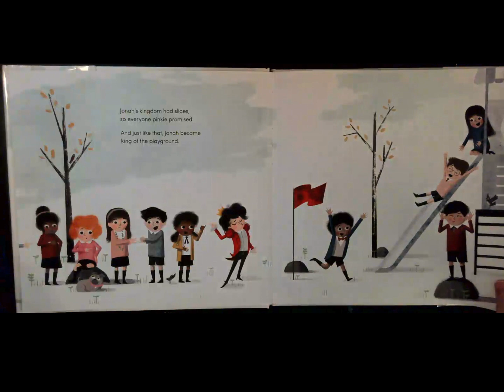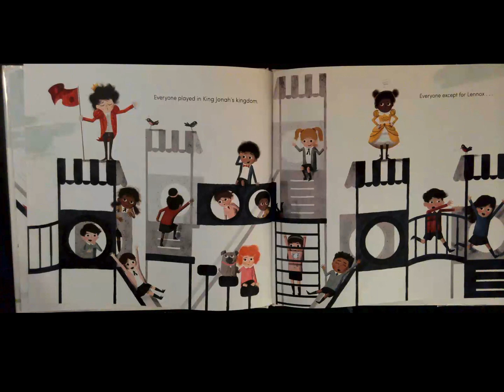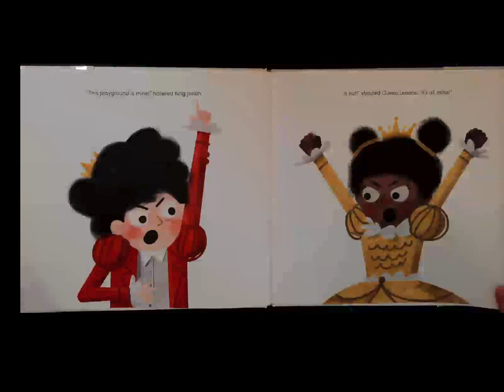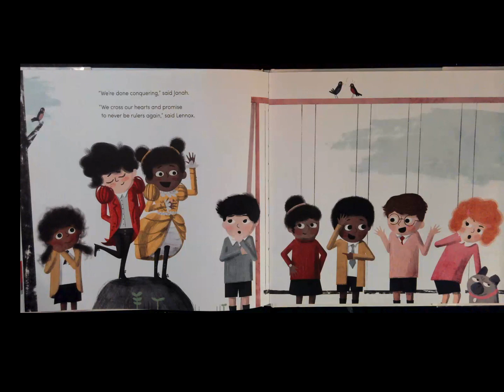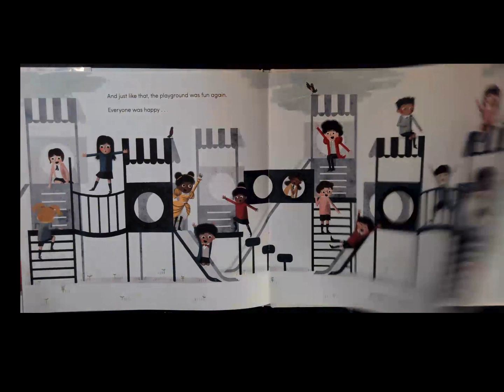Rulers of the playground read aloud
Some kids just have to be in charge.